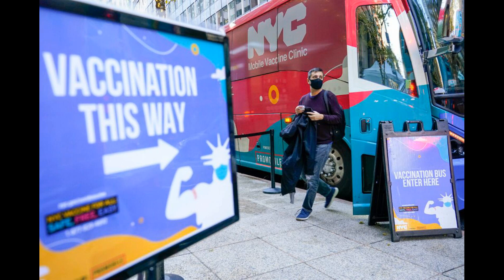Granit Xhaka's horror tackle and other Arsenal moments missed in Leeds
Granit Xhaka's horror tackle and other Arsenal moments missed in Leeds rout